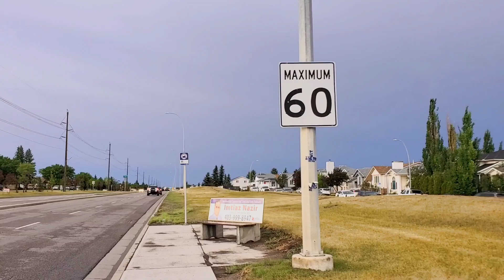Calgary NE after the Storm on Friday evening # Calgary